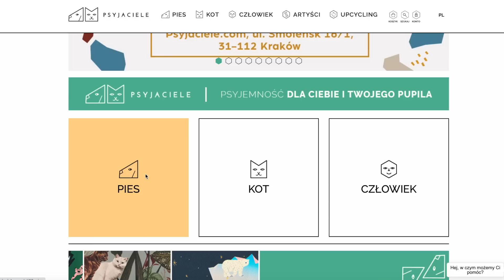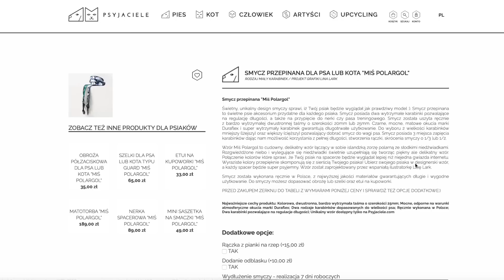POLECAJKI II - RAY BAN, PSYJACIELE, TARTE, CHANEL,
OKULARY - MAM JEDNAK ROZMIAR 50!

MASKI DO WŁOSÓW
REWITALIZUJĄCA

SERIAL "FOODIE LOVE" DOSTĘPNY NA HBO GO